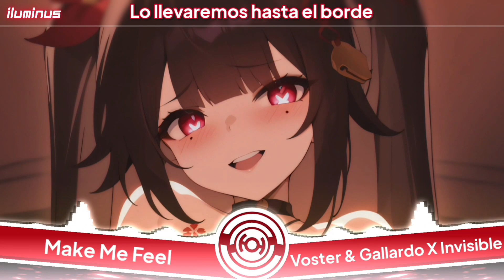Nightcore - Make Me Feel (Voster & Gallardo X Invisible)(Sub Español)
📝Song Information:

🎶Track: Voster & Gallardo X Invisible - Make Me Feel

🎤 Lyrics: Voster & Gallardo X Invisible - Make Me Feel [Nightcore]

Work your fingers to the bone
I know you can keep me warm
Don't you live in scare and cold

I got you and you got me
Don't be scared if we complete
Love will be the same damn thing
Yeah

Oh love, it's like I'm fading away
One more, one more (one more, one more)
Oh love, I really want you to stay (want you to stay)

I want your body, all night (all night)
Cause I love the way you make me feel
I want your body, all mine (all mine)
We push it to the edge for real

We'll push it to the edge, to the edge now
I want your body, all night

Push it to the edge, e e e ow

Yeah

To the edge, e e e